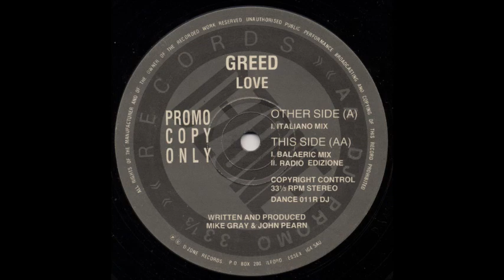Greed - Love - 1991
Italian House Classic from 1991